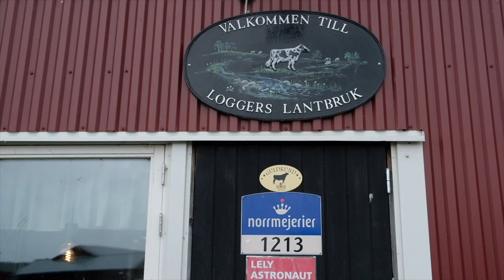ATL TV: Höstveteträff, ÖSA-träff, unga bönder och liten pelletspress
Nyhetsprogram från ATL - Lantbrukets affärstidning

I veckans program (länkar till tidningsartiklar):
Hushållningssällskapet i Östergötland ordnade en förmiddag om höstvete i förra veckan, bland annat på temat sådd och höstgödsling.
Trots blötan - Intresset för att höstså större än i fjol

Med ökade priser och till och med brist så kan det vara idé att tillverka sin pellets själv.
Klyvrens från vedhuggning och höstlöv är två bra råvaror.

I förra veckan var det åter dags för ÖSA-dagarna i Alfta. Det var en stor uppslutning med maskiner och det kördes mer än vanligt.

Drömmen om ett eget lantbruk kan vara långt borta för den som inte föds in i det. Nästan helt utan egna pengar gick Madde och Håkan till banken. Nu driver de en mjölkgård utanför Piteå.
Läs mer om Håkan och Madde i senaste numret av tidningen Lantmannen